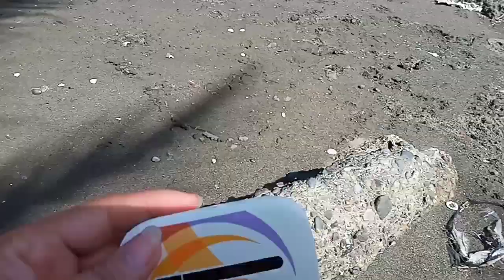NA TUMBA ANG NILALAGYAN KO NG POCKET WIFI SA PUNOAN NG NIYOG / DOG LOVERS